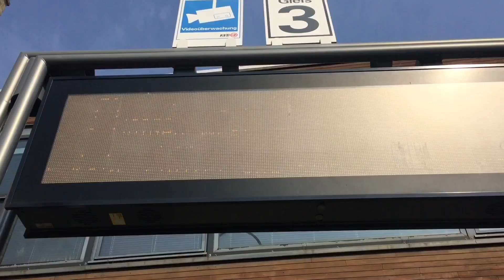ÖFFENTLICHE VERKEHRSMITTEL MIT SEHEINSCHRÄNKUNG nutzen ! | Geht das ?!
ÖFFENTLICHE VERKEHRSMITTEL auf eigene Faust MIT SEHEINSCHRÄNKUNG nutzen ?! | Geht das ?? | Jawoll ! Hin und wieder etwas anstrengend, aber das verrät euch alles dieses Video!! | lasst alle offenen Fragen in den Kommentaren da ! | Allerliebsten Dank an die Lady hinter der Kamera ! ❤️

NICHT VERGESSEN:
- DaumenB hoch, wenn es euch gefallen hat ! (:
- Jeden Freitag ein neues Video -AUF KEINEN FALL VERPASSEN !!!